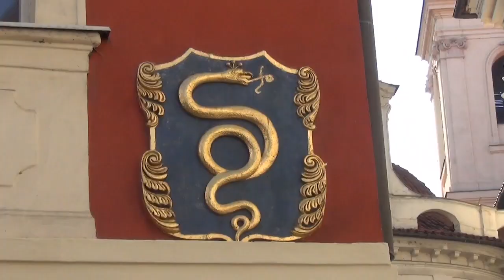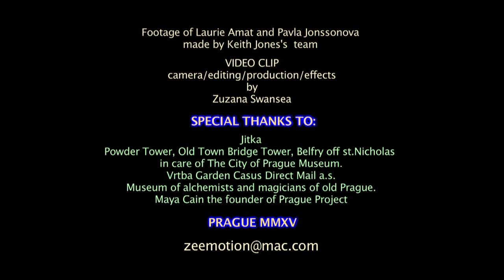Prague Sings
Pavla Jonssonova on the magic of Prague. With the kindest assistance of the amazing Laurie Amat (vocals), Gary Griffin, and Zuzana Swansea, the cult camera crew, Keith Jones...
you are invited to skate on the VItava river, speak with angels with John Dee, see Nezval´s parrot on a motorbike, Kafka flying on the moonglow, and Hašek laughing on the raft...
when the Vokno expedition to California was invited by a ritual. this is my invitation to Prague...just one of the many possibilities
1. If your mind is open
I’ll take you in my arms
We’ll skate ‘cross the river
I’ll show you some charms.
We´ll stroll through my gardens
Where John Dee spoke with angels
while hoopoes and goldfinch
sing

Ref: DBGC
And if it rains and if it snows
I’ll still take you places no one knows
We’ll move ages back and forth
Flying cars, white unicorns
Black Madonna with Templar Knights
Wade the jungle of stony signs
Of green men, white peacocks,
Catdogs and Cedoks
Elephants running with people
Gold flag steeple

2. My time is a horse,
A carriage and a train
Which of the wonderful things
Would you like to live again
Parrot on motorbike
My tram will take you places
Where cobblestones still
Lead to infinite spaces.

Ref:

3. We’ll fly on the moonglow
Round statues with K
Hasek at Cech’s bridge jumping again
Becomes a Buddha laughing on the raft
on the Vltava river
While his carriers drown